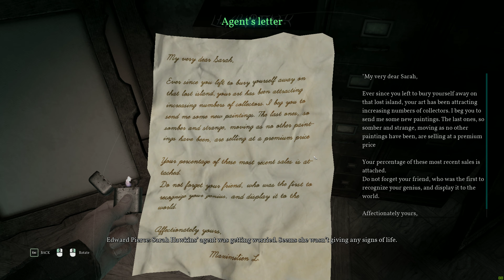Call of Cthulhu Gameplay Walkthrough | Part 2 (4K 60FPS)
Call of Cthulhu Campaign Single Player Gameplay Walkthrough no commentary part 2 in 4K, amazing 60 frames per second and breathtaking ultra graphics preset.

▬▬▬▬▬▬▬▬▬▬▬▬▬ ⬇ More info ⬇ ▬▬▬▬▬▬▬▬▬▬▬▬▬▬
CPU: Intel Core i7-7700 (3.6GHz base clock, 4.2GHz turbo boost)
GPU: Asus Turbo NVIDIA GeForce GTX 1080Ti 11GB
DISP: Samsung UHD 4K 28inch monitor
HDD: 4TB + 256GB SSD
RAM: 32GB DDR4 2400MHz (4x8GB Kingston HyperX Fury Black Series)